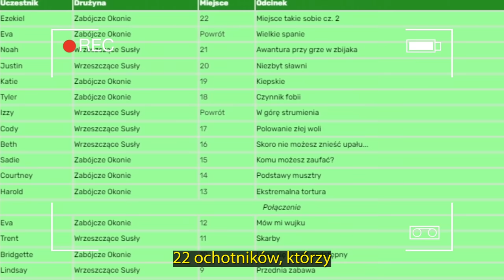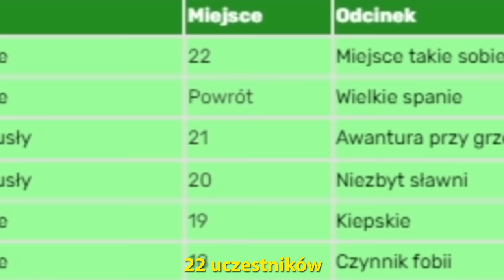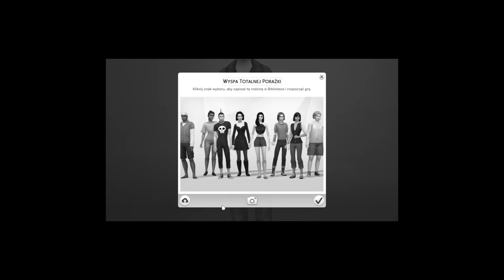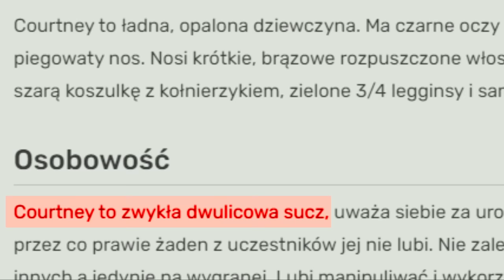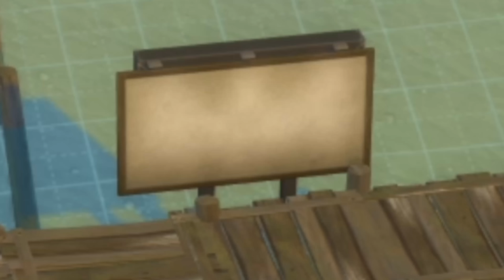TWORZĘ WYSPĘ TOTALNEJ PORAŻKI [w simsach]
Chris się zwolnił, dlatego prowadzę to ja

|DODATKI|

- Wiejska Sielanka
- Uniwersytet
- Zostań Gwiazdą
- Miejskie Życie
-  Wampiry
- Upiorności
- Kuchnia na Wypasie
- Perfekcyjne Patio
- Wytworne Przyjęcie
- Kraina Magii
- Wyspiarskie Życie

0:00 - INTRO
01:43 - PRZEDSTAWIENIE POSTACI
04:27 - WYSPA